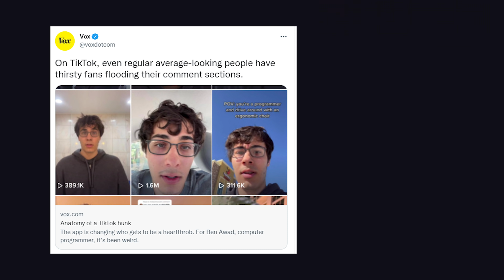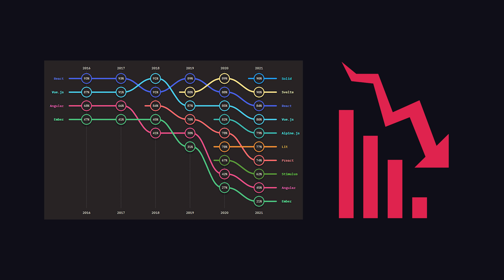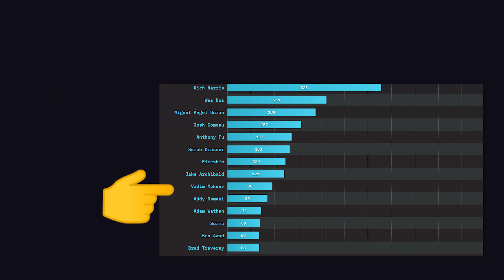The Shocking State of JavaScript // The Code Report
Results from the 2021 State of JavaScript survey are in and the results may shock you. Compare trends in frontend web frameworks like React, Angular, Vue, and Svelte. Find out how backend frameworks stack up like Next.js, Gatsby, and SvelteKit

🔗 Resources

I'm just jealous of @bawad

🔖 Topics Covered

- State of JS survey Results 2021
- React vs Vue vs Angular
- Is Gulp dead?
- Is Gatsby dead?
- New features in the JS language